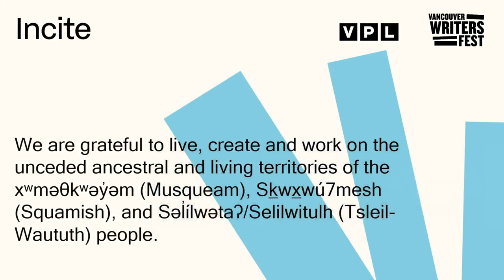Incite: BC and Yukon Book Prizes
We’re partnering with the BC and Yukon Book Prizes for an evening of celebrating our dazzling local literary talent. This free Incite event will honour three of the shortlisted authors of the 2023 Ethel Wilson Fiction Prize, awarded to the best work of literary fiction by a BC writer.

The event features:

- Billy-Ray Belcourt, Griffin Poetry Prize-winning author from the Driftpile Cree Nation, nominated for A Minor Chorus
- Marion Ehrenberg, psychologist, professor, and writer, nominated for The Language of Dreams
- Danny Ramadan, Syrian-Canadian author and advocate for LGBTQ+ refugees, nominated for The Foghorn Echoes

The authors will discuss their shortlisted titles, and then have a rousing conversation about the writing process with Vancouver Writers Fest Artistic Director Leslie Hurtig.

Other nominees for this year’s award, who are unfortunately unable to join us this evening, are Tsering Yangzom Lama and Janice Lynn Mather.

Books will be for sale before and after the event courtesy of Book Warehouse, a division of Black Bond Books.